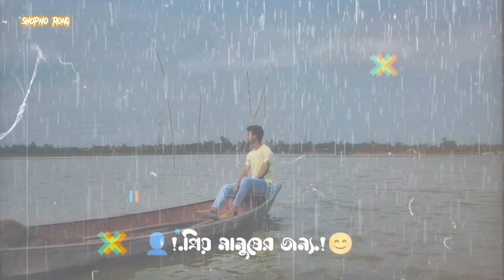আমার এই লাইন টা আমার প্রিয় মানুষের জন্য ☺️| emotional Status2022 |🥀Sad Status |Break-up Status2022💔